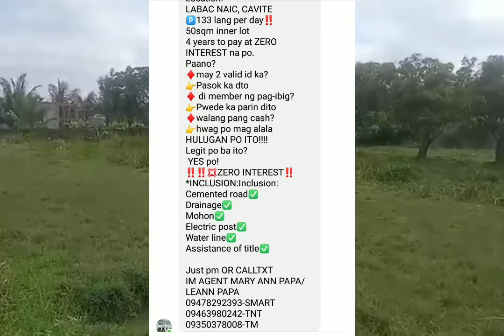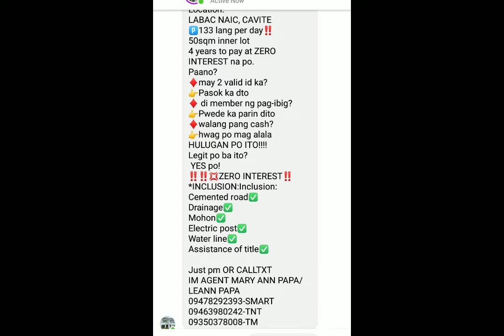SUBDIVIDED NIA ROAD LABAC NAIC CAVITE. ZERO INTEREST JUST AVAIL. 👉 MARY ANN PAPA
👉GeorgeAutes Odficial Vlog

and Avail for zero interest

just avail now  👉 Mary Ann papa

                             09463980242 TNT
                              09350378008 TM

God bless 🙏❤